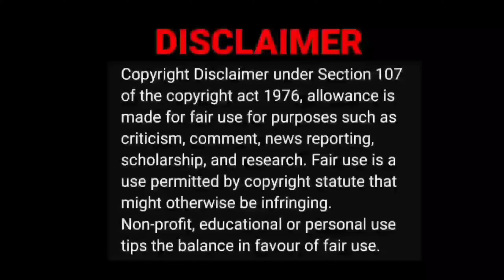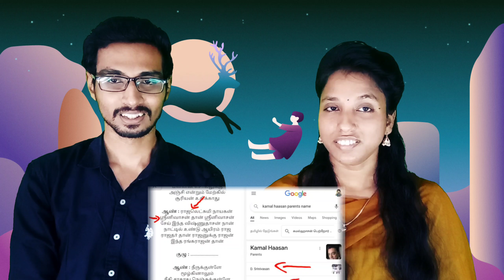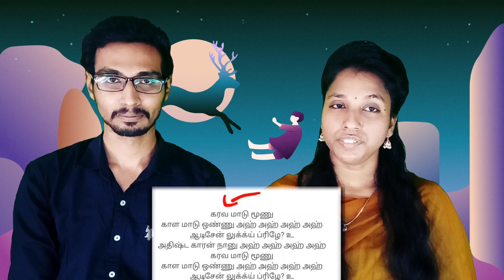Vaali Interesting Facts😱|Life Of Murthi Video Reaction|Tamil Couple Reaction